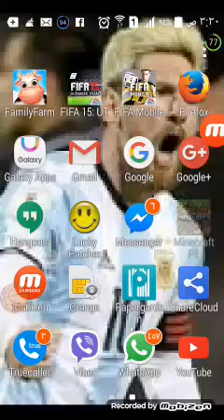شرح عمل بووابا في Minecraft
Minecraft andrew Minecraft